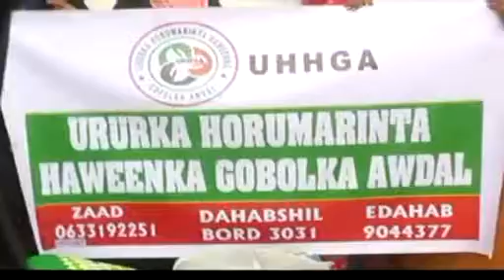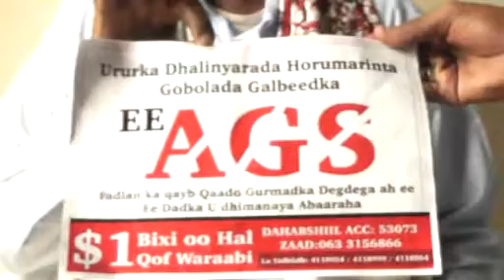Borama Gudida Abaraha Oo Deeqo Logutalagalay Dadkii Ku Waxyeelobay Abaraha Lagudonsiyay.